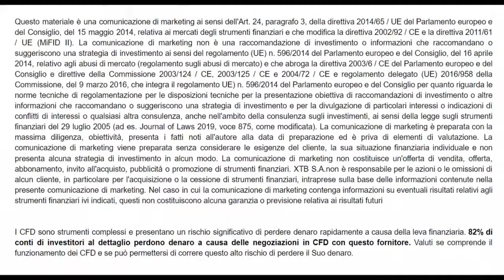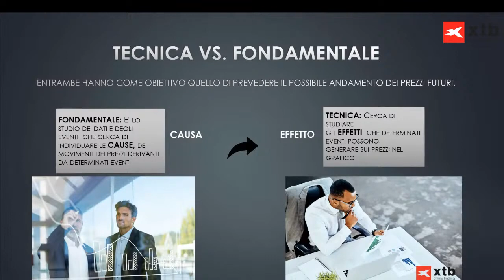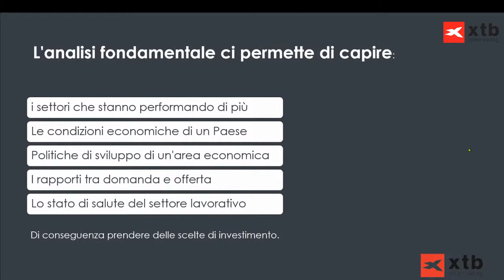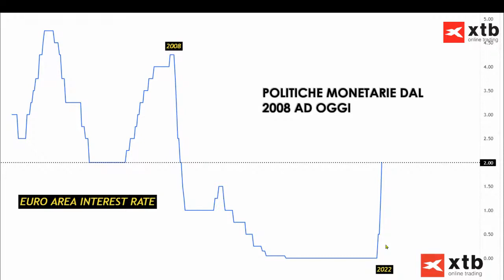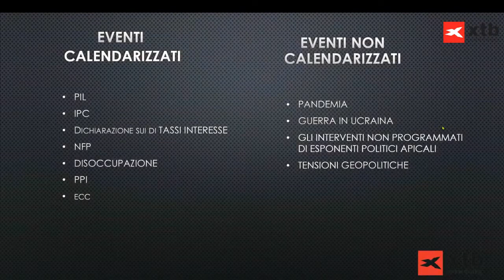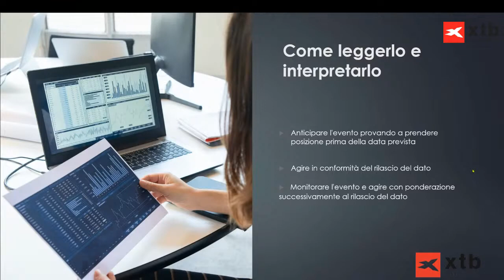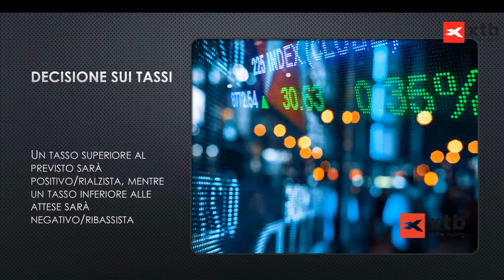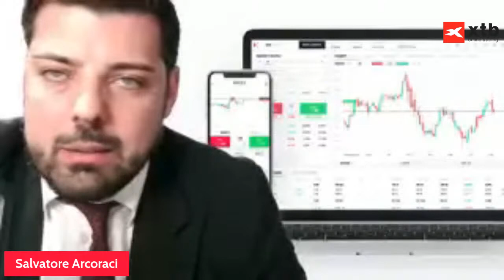Webinar: 𝗟𝗲 𝗯𝗮𝘀𝗶 𝗱𝗲𝗹𝗹'𝗔𝗻𝗮𝗹𝗶𝘀𝗶 𝗙𝗼𝗻𝗱𝗮𝗺𝗲𝗻𝘁𝗮𝗹𝗲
✅ Indice:
► 00:00 Introduzione
► 05:00 i cicli economici
► 11:20 analisi fondamentale
► 17:00 settori performanti
► 18:10 condizioni economiche di un Paese
► 19:10 politiche monetarie
► 23:20 tassi Bce
► 27:30 dati sull'occupazione
► 30:10 calendario economico
► 38:40 come leggere il calendario
► 42:00 come interpretare il calendario
► 43:20 eventi principali da monitorare